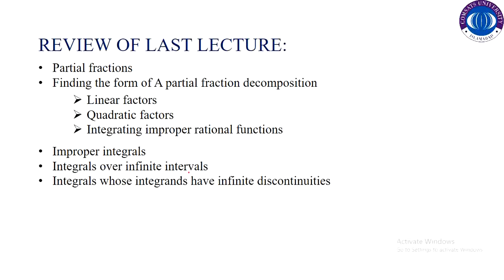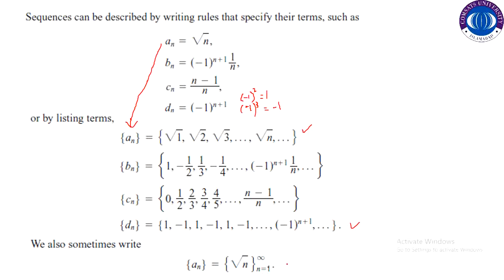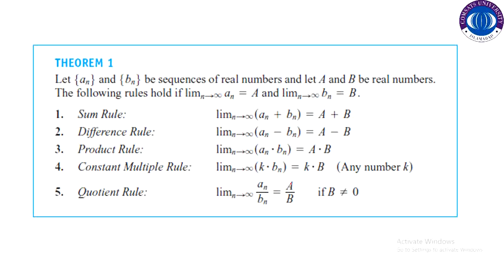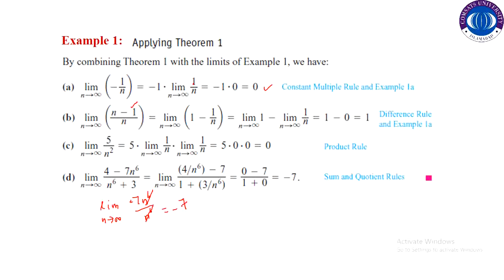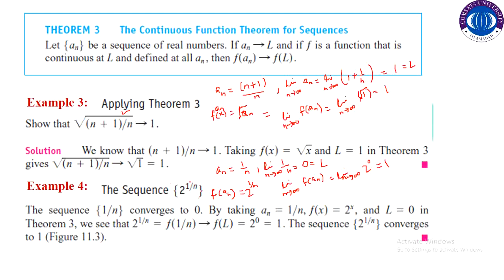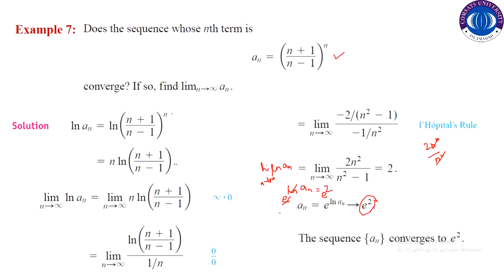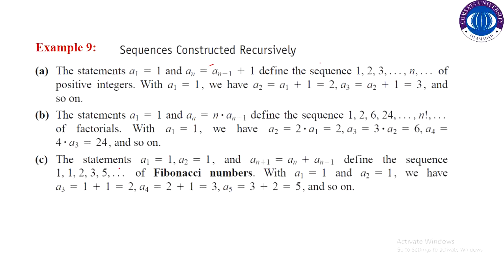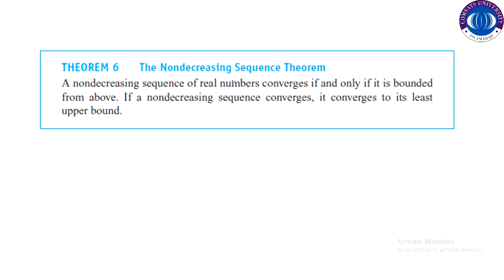Lecture#27 Sequences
Learn about
Infinite sequence
Convergence and divergence of sequence
Diverges to infinity
The continuous function theorem for sequences
Sequence constructed recursively
Bound, upper bound and least upper bound of sequences
Non decreasing sequence theorem